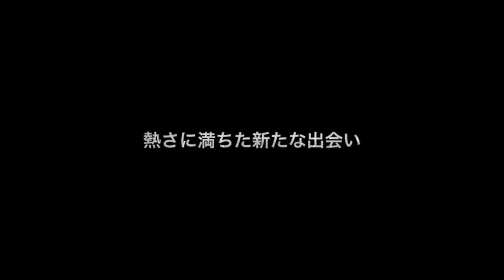雄介的伝記 うみ☆コン イメージビデオ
ビデオブログ　雄介的伝記　　ムービー

■ OWOとは

『笑顔を繋ぐ音の糸！』

世界に笑顔を繋ぐをコンセプトにチャリティーや支援・和歌山の地域活性化等を目的とした音楽活動やイベントを開催するエンタメ・クリエイターグループ

『music factory OWO』　(オーダブルユーオー)

地域活性化イベント
『サマーフェスティバル"歌うんや"』
『This Is The POP』
『UOコン』
『日本サッカー協会公認のイベント！』
ＦＩＦＡワールドカップ"立ち上がれ日本！ゴーゴー日本！
パブリックビューイング！
『インストアライブ』
※総合プロデュース

POP・ROCK・アコースティック・インスト
民族系音楽・セッション

など様々なジャンルの音楽と

お笑い・スポーツ選手・劇団・アートなど

司会・音響・出演

イベント企画・運営のアドバイザーとしてあなたのサポートまで

エンターテイメントをトータルプロデュース

音楽やアートを通じて笑顔で世界をひとつに繋ぐ活動をしています。

music factory OWO は皆さんと空間を創作しながら
子供がおもちゃの箱を開ける時のような
温かい晴れやかなワクワクする笑顔を描いていく
それがOWOの役割でありコンセプトです。

笑顔で世界をひとつに繋ぐ "ゼロワールドオンライン"